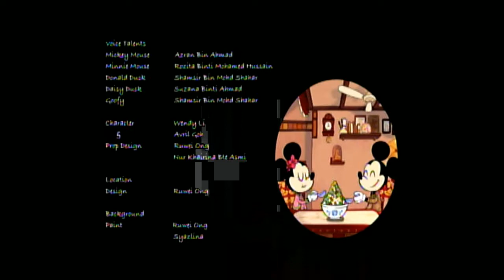Mickey Go Local S1 E2 - Peranakan Spice